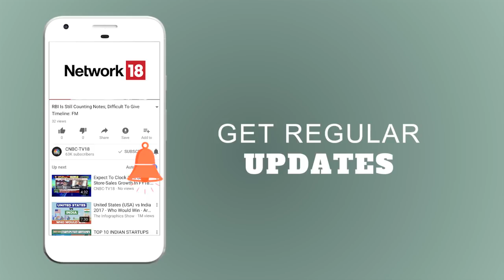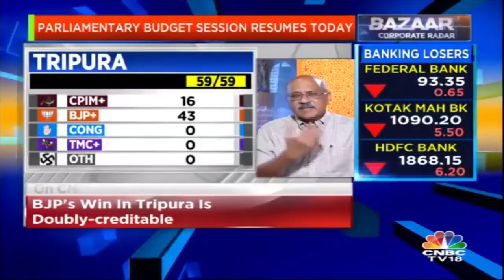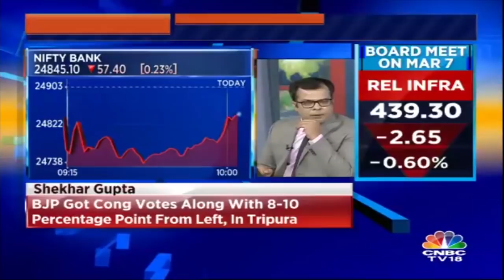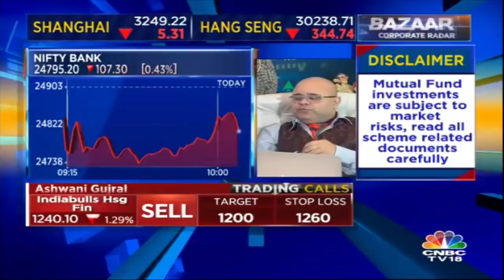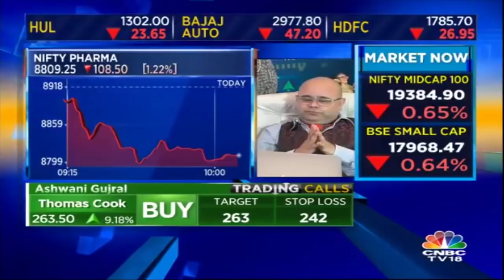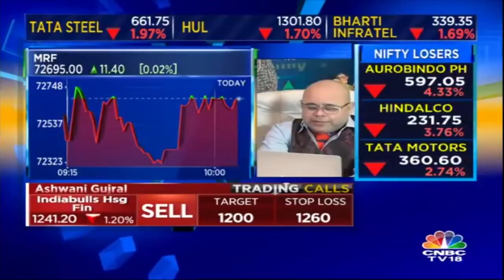NPP-BJP in Meghalaya | Bazaar Corporate Radar (Part 01) | CNBC TV18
Meghalaya is likely to have a non-Congress government despite the Grand Old Party securing the most seats in the Assembly elections.

The United Democratic Party (UDP) has extended its support to National People's Party (NPP), which won 19 seats, and with that Congress' hopes to form a government in the state are likely over.